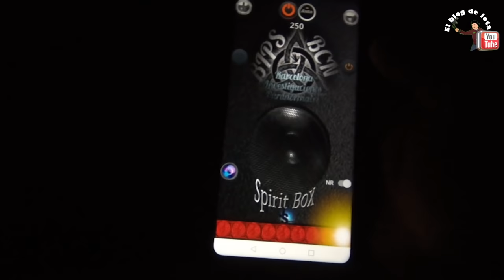💀 Vivimos una experiencia PARANORMAL en MANSION la Industria. 💀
Vivimos una  experiencia PARANORMAL en MANSION la Industria. Este lugar es increible lleno de muchas leyendas, en lugar hacen conciertos de ROCK y tambien se filman peliculas y cortos

▄▄▄▄▄▄▄▄▄▄▄▄▄▄▄💰DONACIONES💰▄▄▄▄▄▄▄▄▄▄▄▄▄▄